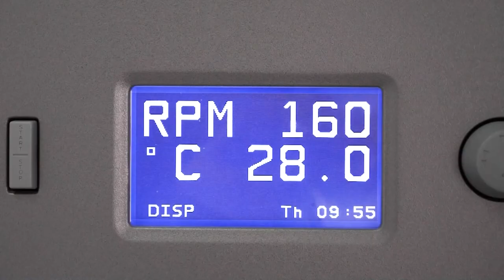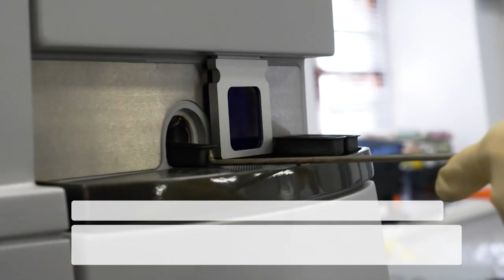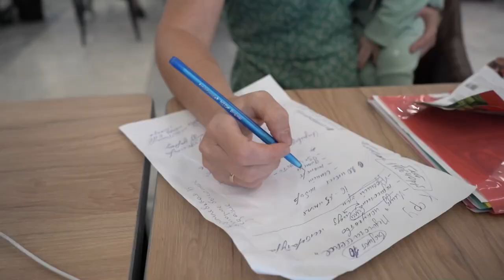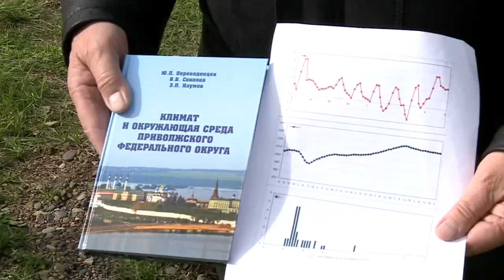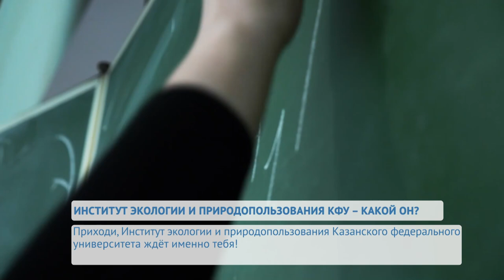ИНСТИТУТ ЭКОЛОГИИ И ПРИРОДОПОЛЬЗОВАНИЯ КФУ – КАКОЙ ОН?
Цикл материалов об институтах Казанского федерального университета продолжается. 25 июля – рубежная дата для абитуриентов, ведь в этот день заканчивается приём документов на обучение. Кто уже определился с выбором – смотрите, что вас ждёт. Ну а кто ещё успевает запрыгнуть в последний вагон – успевайте. Этот сюжет для вас!